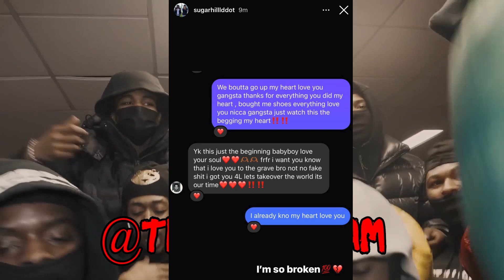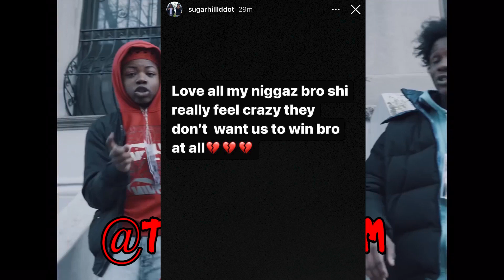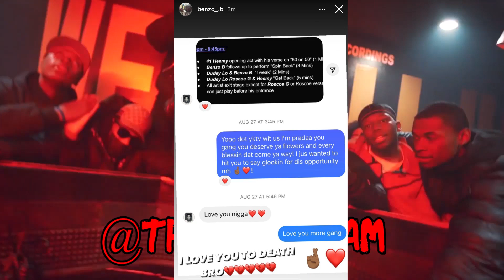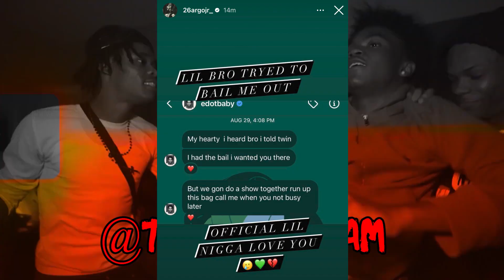Edot Baby Passes Away At The Age Of 17 Due To An Apparent Su*cide.